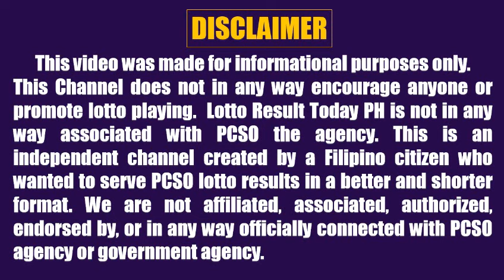Lotto Result Today 5pm september 10, 2024 Swertres Ez2 Pcso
Lotto result today 5pm Draw September 10, 2024 (Tuesday) The 5pm afternoon draw pcso lotto results today are 3D Lotto (Swertres Result Today) and 2D Lotto (Ez2 Result Today).

0:00 Intro
0:27 2D Result 5pm
0:44 3D Result 5pm